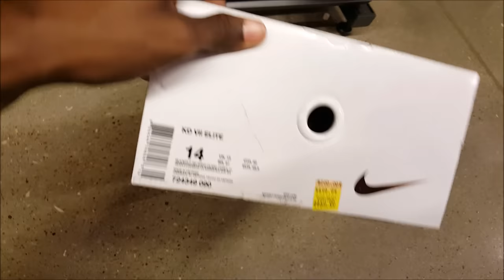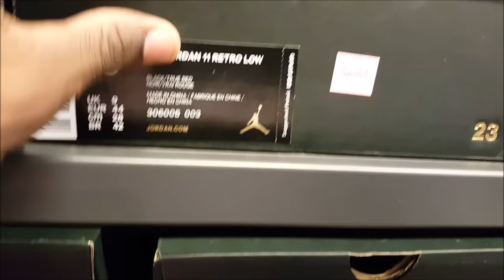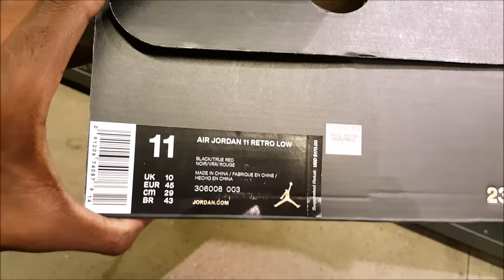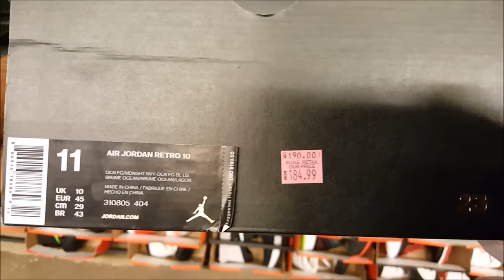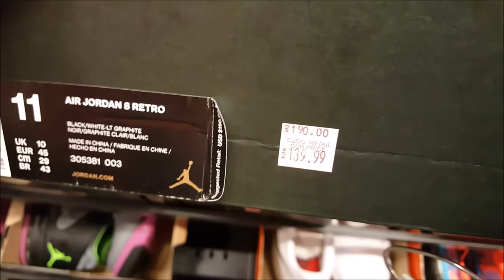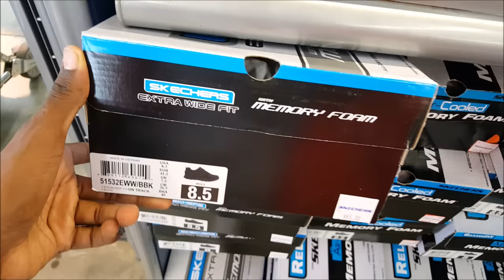Nike Outlet Mall VLog at Houston Premium Outlet Mall